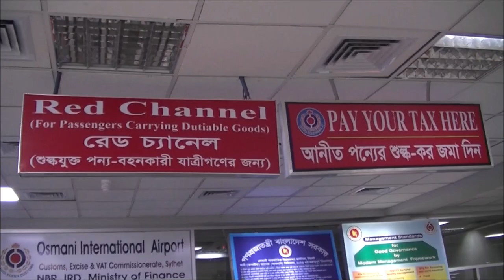সিলেট এয়ারপোর্টে ৩ কেজি স্বর্ণ ওমান প্রবাসীর কাছে | Sylhet Osmani International Airport । Gold News